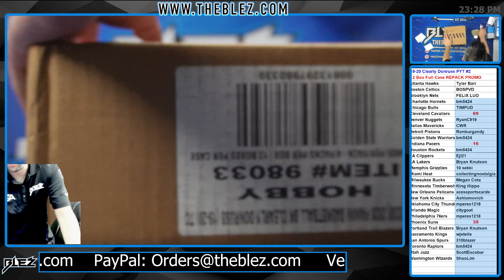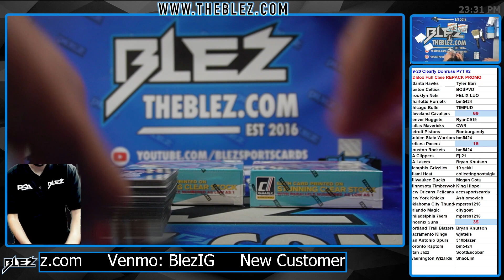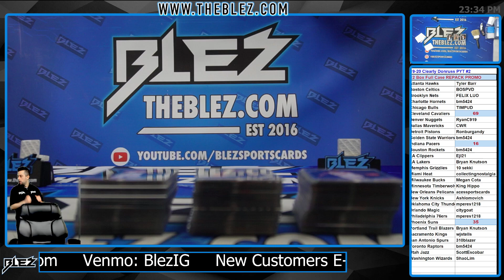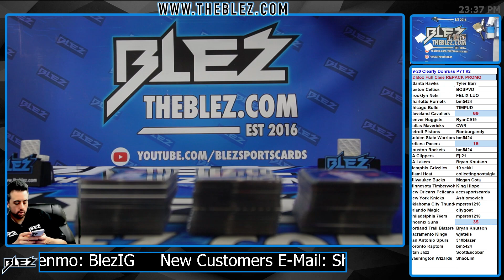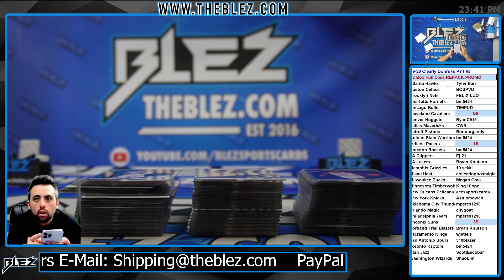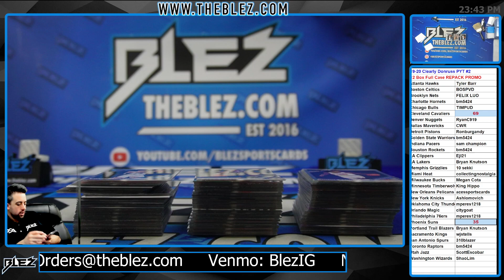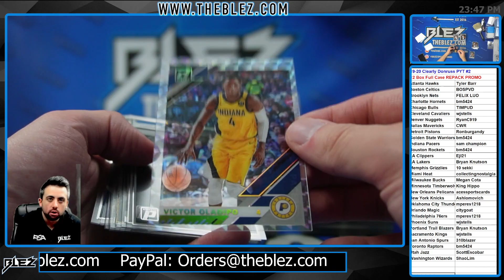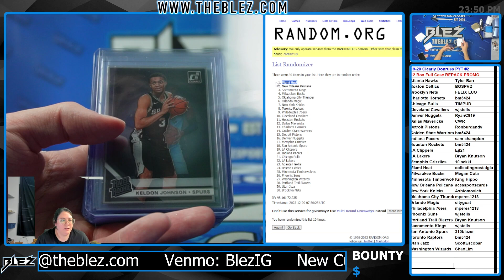2019-20 Panini Cleary Donruss NBA 12 Box Full Case Break #2 Pick Your Team